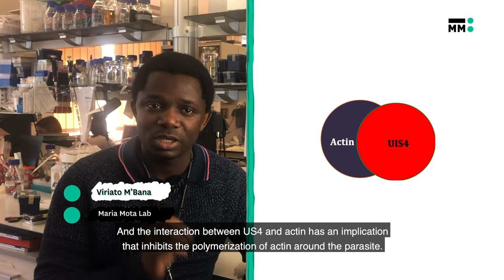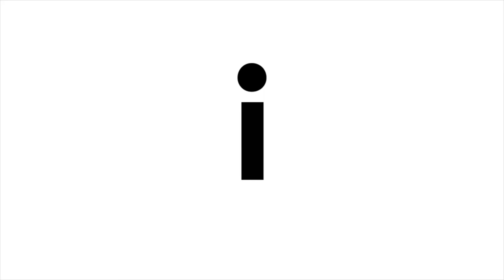A Sketch of My PhD Thesis by Viriato M’Bana (Maria Mota Lab)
In this series of videos, you can learn and explore the work developed by the PhD students of iMM.

Viritato M’Bana was a PhD Student at Maria Mota Lab.

His work during his PhD in the lab was to try to find out what is the role of a protein, called US4. They know since 2005 that, when a parasite lacks that protein it cannot survive in the liver. Curious? Know more about Viriato’s work.